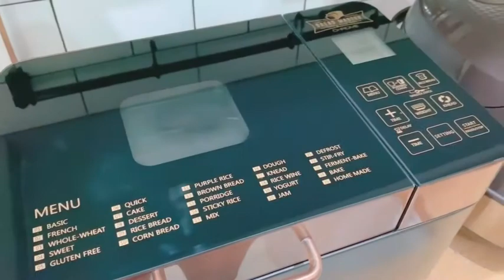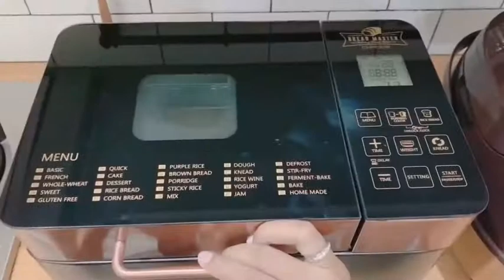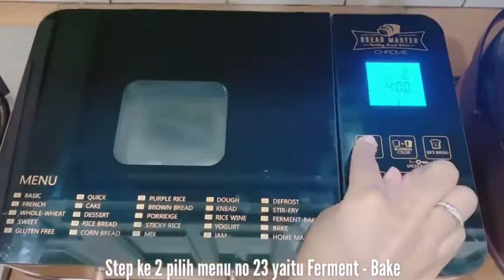Bread Master Chrome ✅ 1.580.000 📲 089680625445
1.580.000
Deskripsi Produk

Kode Produk: CON-FG-BRMC.NHDC/2SC

Ukuran Produk: 400 x 310 x 360 mm

Berat /Unit: 7440 g

24 Program Otomatis Hanya Sekali Sentuh!

Bread Master hadir dengan desain dan teknologi terbaru yang memudahkan Anda memasak roti, kue, yogurt, selai, dan kreasi lezat lainnya.

Anda dapat mencampur, mengaduk, fermentasi, dan memanggang adonan hanya dengan sekali sentuh!

Keunggulan Produk :

Lapisan Xylan Coating Bagian dalam wadah dan paddle anti lengket, sehingga mudah digunakan saat membuat adonan

Chrome Metal Coating Desain bagian luar lebih mewah, higienis, dan modern

Body Terbuat dari Stainless Steel Sehingga lebih kokoh dan anti karat

Standar Keselamatan German Mesin dilapisi oleh 2 lapisan insulator, sehingga mesin tidak mudah panas dan lebih tahan lama

24 menu otomatis dan 1 menu manual Menu-menu ini memudahkan Anda membuat berbagai jenis adonan tanpa repot
Digital LCD dengan Timer Fitur preset untuk menjadwalkan waktu memulai program, sehingga adonan lebih matang maksimal

 Tombol Touchscreen Tombol dengan lapisan tempered glass ini lebih mudah digunakan karena hanya sekali sentuhan

2 Lapis Kaca Terdapat 2 lapis kaca di bagian jendela agar suhu panas lebih terjaga, roti lebih matang maksimal, dan permukaan tutup atas tidak mudah panas

FDA certificate Aman digunakan untuk segala jenis bahan makanan

Apa saja yang Anda dapatkan:

1 Main Unit Dimensi Produk : 35 cm x 22.5 cm x 29 cm

1 Loyang Roti

1 Mata Pengaduk

1 Gelas takar 240ml

1 Sendok Takar

1 Pengait/kait mata pengaduk

1 Buku Resep

Spesifikasi Produk:

Daya Listrik : 600W

Kapasitas loyang : 1 Kg Adonan

Warna : Hitam

Garansi : 1 Tahun untuk Mesin

PERHATIAN DAN PERINGATAN :

Jangan menyentuh area panas, Pegang hanya pada handle atau tombol

Untuk mencegah sengatan listrik, hindarkan kabel atau colokan atau bagian stainless dari air atau cairan

Lepaskan kabel dari aliran listrik saat tidak digunakan, sebelum memasukkan bahan, atau akan memindahkan hasil atau sebelum pembersihan

Jangan biarkan kabel menggantung pada tepi meja atau pada permukaan panas

Tidak disarankan penggunaan aksesoris selain dari yang terdapat atau direkomendasikan pabrik, karena dapat menye